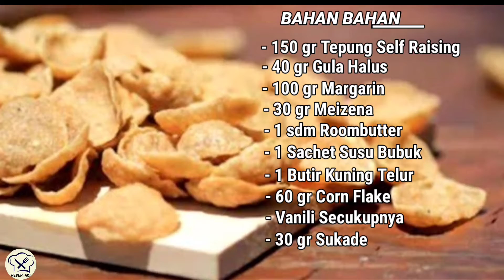Resep Kue Kering Corn Flakes Cookies Renyah Dan Mudah Bikinnya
CORN FLAKES COOKIES

Assalamualaikum, salam jumpa dengan Channel resep abi kali ini saya akan membuat Ide Kue Kering Lebaran Corn Flakes cookies Renyah Dan Mudah Bikinnya, kue kering ini bisa untuk ide jualan dan ide bisnis di bulan Ramadhan atau untuk dihidangkan di hari lebaran, berikut ini bahan-bahannya:
150 gr Tepung Self Raising
40 gr Gula Halus
100 gr Margarin
30 gr Meizena
1 sdm Roombuter
1 sachet Susu Bubuk
1 butir Kuning Telur
30 gr Sukade
60 gr Corn Flakes
Vanili Secukupnya

Wassalamualaikum.